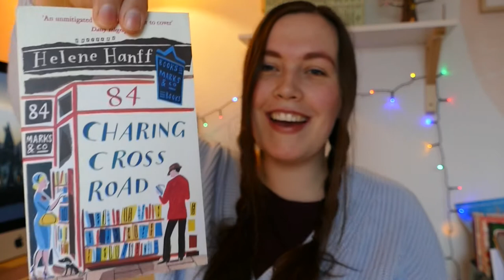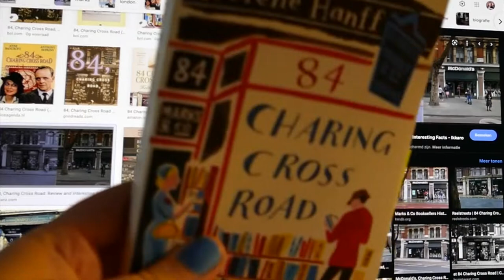Decorating for Christmas 🎄 & reading '84 Charing Cross Road' | Vlogmas Day 2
Hi lovely you. Welcome to the second vlogmas video of 2021 AND the very first Secret TBR video. My dad picked 5 books for me to read, all of which I can (probably?) read in a day. Hope you enjoy this little daily vlog, including decorating for Christmas from the week before!

Chapters:
00:00 picking a book
02:40 christmas decorating
08:08 book chat

Book Mentioned:
84 Caring Cross Road - Helene Hanff